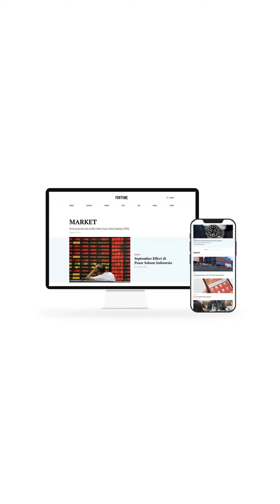Tak hanya di Indonesia, Ini Tiga Faktor Pendorong Pertumbuhan Paylater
Industri Paylater, beli sekarang, bayarnya nanti!